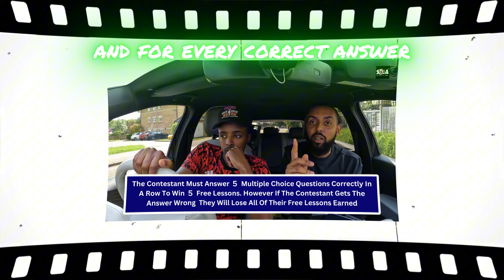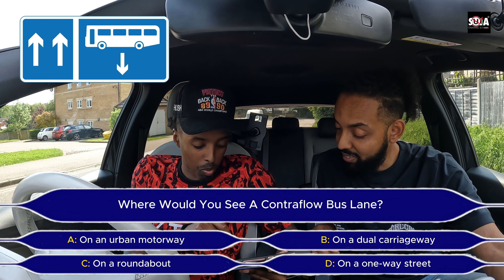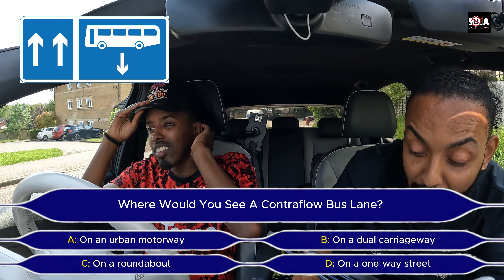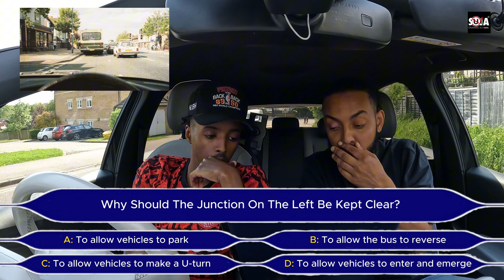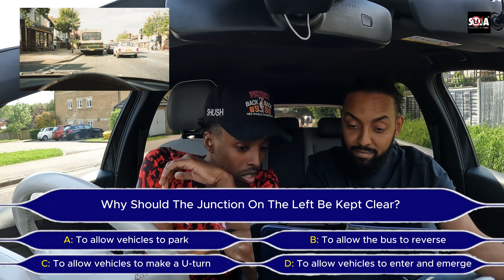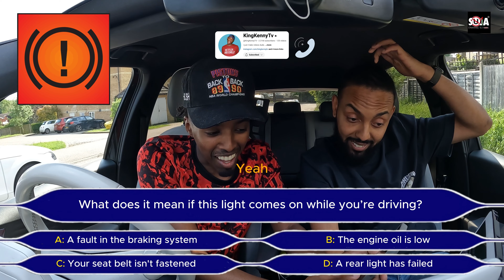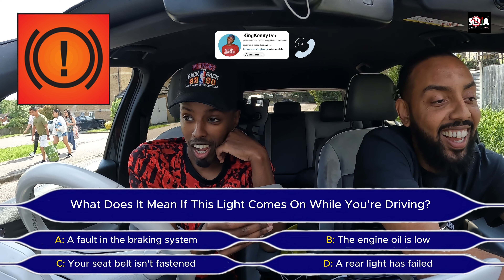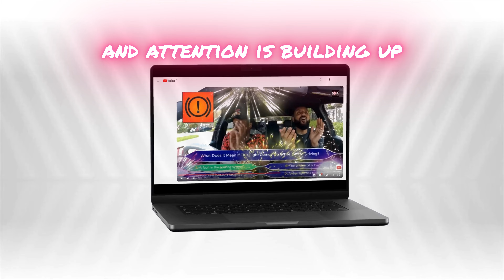AJ SHABEEL THEORY TEST TRIVIA EP8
LEARN YOUR THEORY